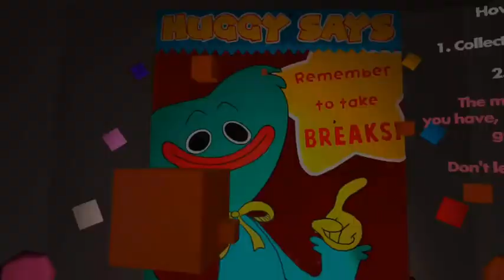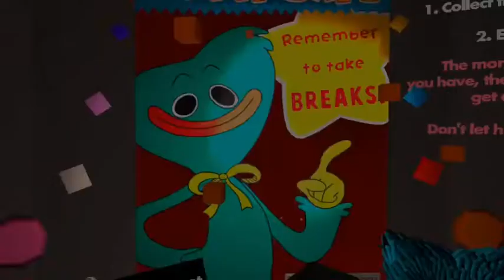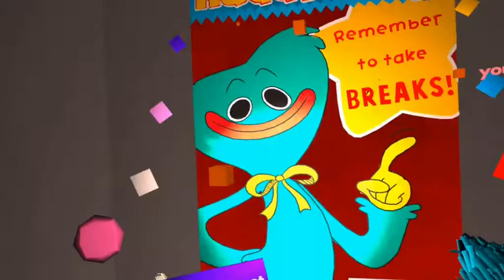Poppy Playtime VR With Carter_Jones07! Rec Room VR Oculus Quest 2